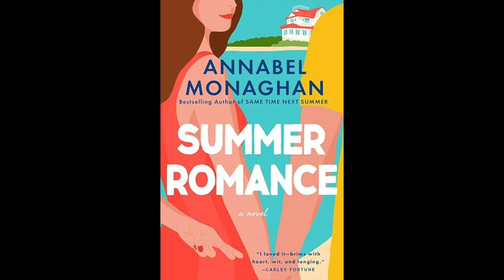Bethany Turner: Finding A Literary Agent As A Seasoned Author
Bethany Turner is a seasoned author who works with a major publishing house, but she’s made the decision to look for an agent now — and not finding the process all that easy. On this episode of the Rocky Mountain Writer podcast, she explains her decision and also talks about her brand new book, just out this week, Cole and Laila Are Just Friends - A Love Story. Bethany has been writing since the second grade, when she won her first writing award for explaining why, if she could have lunch with any person throughout history, she would choose John Stamos. She stands by this decision. Bethany writes pop culture–infused rom-coms for a new generation of readers who crave fiction that tackles the thorny issues of life with humor and insight. She lives in Southwest Colorado with her husband, whom she met in the nineties in a chat room called Disco Inferno. As sketchy as it sounds, it worked out pretty well in this case, and they are now the proud parents of two grown sons. Connect with Bethany across social media @seebethanywrite, where she clings to the eternal dream that John Stamos will someday send her a friend request.